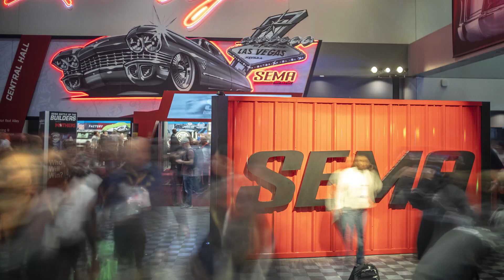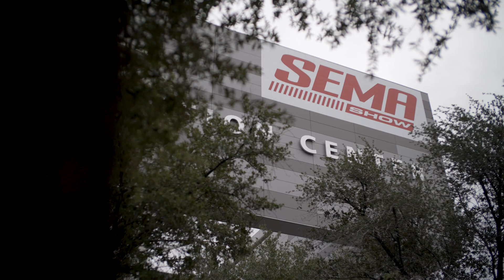Fullbay Goes to SEMA 2022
Is Fullbay the Cadillac of software? Can it do the work of 10 people? Usually, we don’t toot our own horn…because our customers do that for us! In this video recap of our SEMA visit in 2022, several Fullbay users shared how our software has helped them run more efficient and profitable shops.

Why do people like us so much? Let us count the ways:

►It’s user-friendly and easy to train people with.
►Techs can put in parts requests through the app—no need to stop wrenching.
►One shop doubled the amount of money they made once they switched to Fullbay.
►Customers love the workflow and communication…
►And more!

And dude, check out the shots of our sweet McLaren—who wants to take that thing for a spin?!